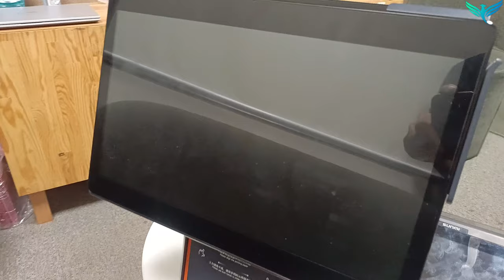QueueBuster POS Billing Software. India's business super app for Retail, salon, restaurant , Grocery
Time stamp
00:00 - introduction
02:35 - Types of industries in which Queuebuster software deal
06:50 - device compatible with Queuebuster software
                               Our other products List
 Barcode scanner
 Barcode printer
 Thermal printer
 Portable data terminal
 Receipt printer
 Industrial barcode printer
 Bartender software
 Barcode label printer
 Barcode label
 Handheld barcode scanner
 POS touch terminal machine
 Barcode ribbons
 Billing & Inventory software
 Card printer
 RFID system
 Barcode printer Repairing service
 Taffeta rolls ribbons
 Cash drawer tray
 Zebra printer
 Potable terminal
 Hands – held scanner
 Barcode printer head
 Bluetooth printer
 Barcode scanner stand
 Security seal labels
 pre - printed labels
  SMALL BUSSINESS IDEA - new business ideas 2021 india village
Setup of a Billing system for Retail Shop, Grocery store, super market, small business setup video.
MyBillBook kaise use karen | my bill book app | billing app for android & PC | invoice kaise banaye.